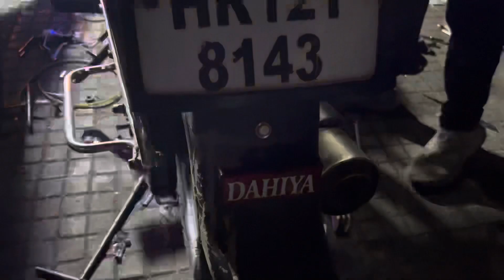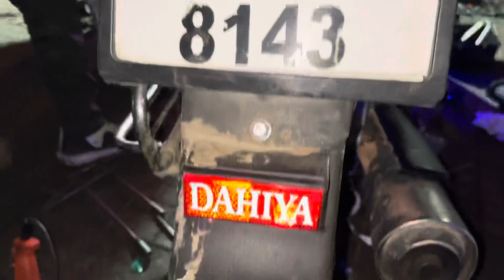Hero Splendor Fully Modified |Wrapped Fully | Alloy wheel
Welcome to King Modifications

T-2540,Hardhyan singh road ,naiwala,karol bagh, new delhi-110005

Monday Closed & National holiday closed

Tapping, Wrapping, Lamination Also Available For All 2 & 4 Wheeler

Wholesale & Retail

COD available but extra charges advance

Shipping national and worldwide available

@King Modification

Hjglight,Hjgheadlight,hjgfoglight,hjgbulletheadlight,bulletheadlight

royal enfield accessories, royal enfield modification, royal enfield bullet,
yezdi modification, roadster accessories, roadster modification, scrambler accessories, scrambler modification, adventure accessories, adventure modification, scooty modifiction,
scooty accessories, yezdi lamination , yezdi tapping, honda hness accessories, honda hness modification, hness accessories, hness modification, cheap foglight, cheap bike horn, cheap bike foglight, bullet service, bullet engine oil, bullet seat cover, royal enfield seat cover,